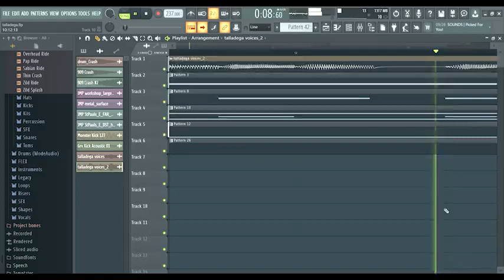NEW SHAGGY 2.5 UPTADE LEAK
Might do a compilation soon @srPerezCa say it it was the last leak before the release
i think it might come this month